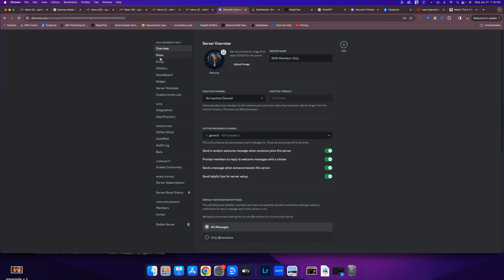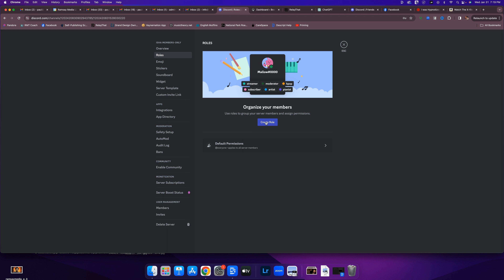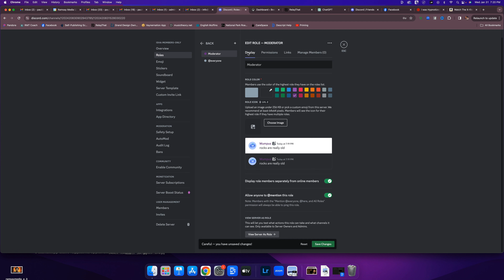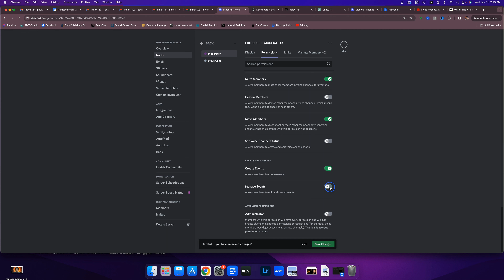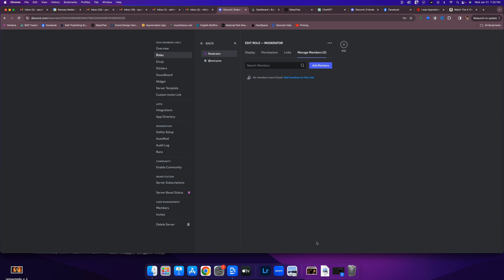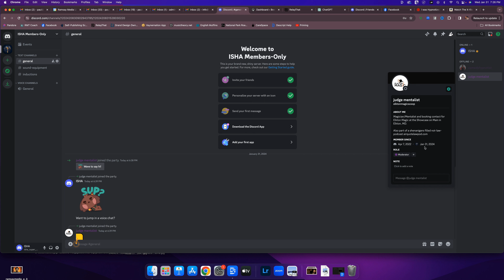Creating Roles on Discord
Create roles so that your community members have different levels of status and responsibility.